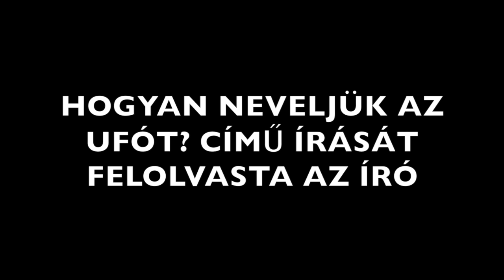Hogyan neveljük az UFO-t? (Nógrádi Gábor: Hogyan neveljük...?)